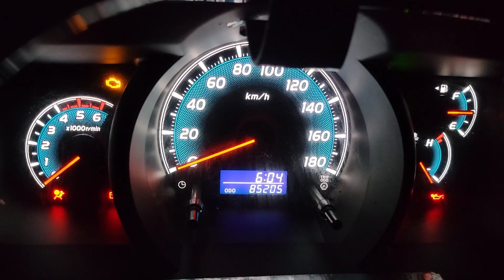[大阪地場運転手Vlog]会社からの指示 ましじめ[本舗ファミリー]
本日は色々と🚚

会社からの指示でましじめ実施👍